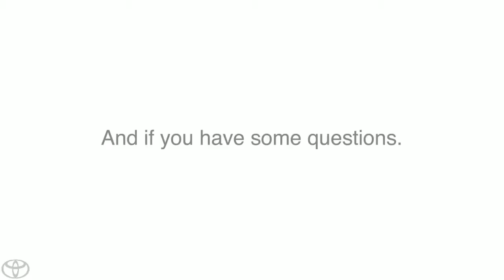PHD IN COUNSELING EDUCATION